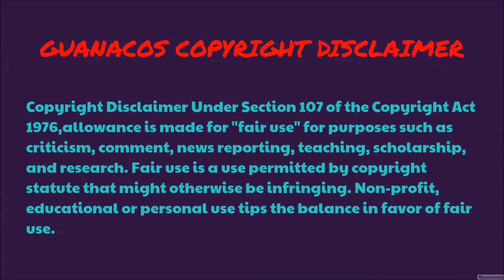GTA 5 ONLINE, LA PUERTA/VESPUCCI BEACH WALLBREACH!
HELLO GUYS ITS YOUR BOY GUANACO!
HOPE YOU ENJOY THE VIDEO!MORE COMING SOON!

MORE INFO
Don't worry it works Online, did it in DM because of the simplicity of not having to drive around the map!